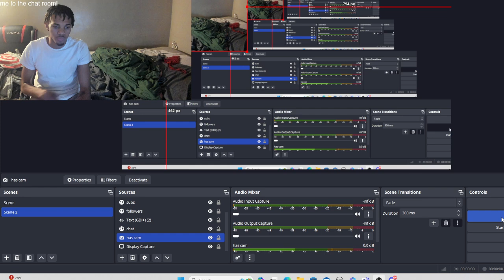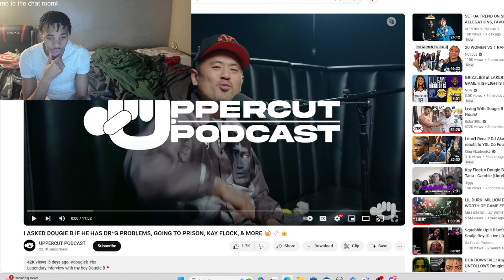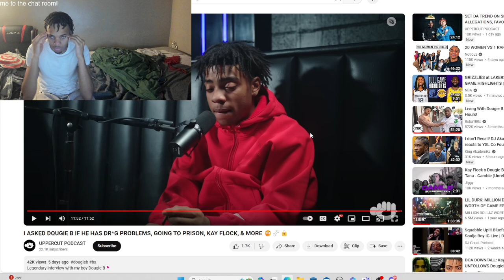Dougie Needs HELP ! I ASKED DOUGIE B IF HE HAS DR*G PROBLEMS, GOING TO PRISON, KAY FLOCK...REACTION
Follow me on all socials ​​⁠  @chphas5097